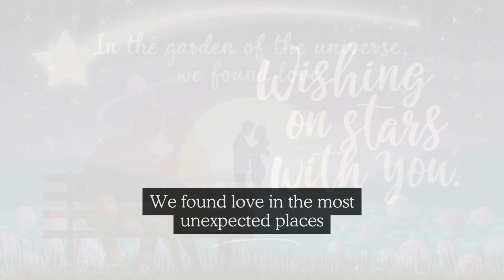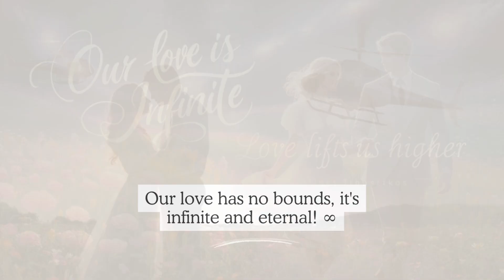Effective Communication in Love | Relationship Advice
Effective communication is the foundation of a strong relationship. Discover techniques and tips to improve communication with your partner and strengthen your love.